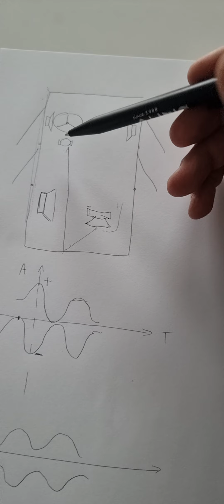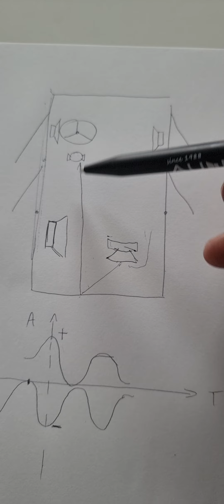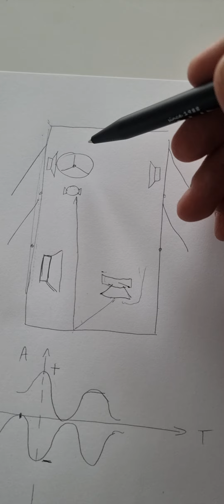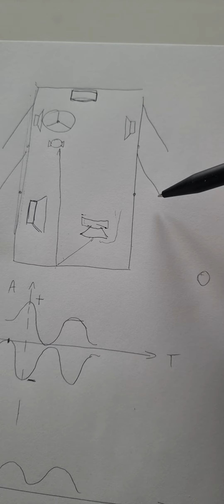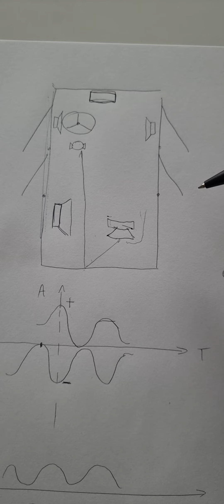Dlaczego twój subwoofer 8 cali gra słabo... fakty i mity Car Audio.